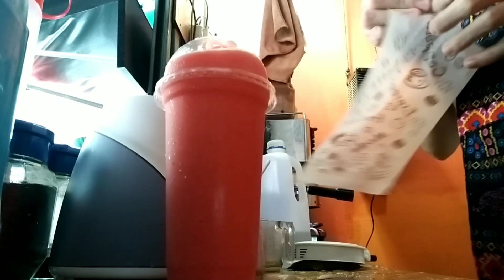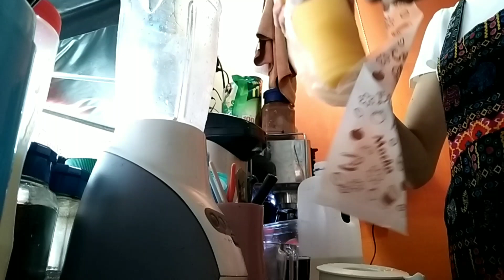📍แจกสูตร!!,แม่ค้าสายปั่นๆ🤗,สูตรมะม่วงปั่น,ชากาแฟ,M150ปั่นปีโป้,แตงโม,มะนาว,สตรอเบอร์รี่ปั่น,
❤️❤️ประโยชน์ของมะม่วงสุก❤️❤️
มะม่วงมีเส้นใยช่วยในการย่อยอาหาร เผาผลาญพลังงานส่วนเกิน ทำให้อุจจาระนุ่ม ขับถ่ายสะดวก นอกจากนี้ยังมีวิตามินซีและวิตามินเอสูงมาก มีสารเบต้าแคโรทีนช่วยต้านอนุมูลอิสระ บำรุงสายตาและผิวพรรณ

1,มะม่วงน้ำดอกไม้ 1ลูก หนัก300กรัม
2,น้ำแข็งแก้ว16oz
3,น้ำเชือม30ml.
4,เกลือนิดหน่อย
5,น้ำเปล่านิดหน่อยจร้าจะได้ปั่นง่ายขึ้นจร้า